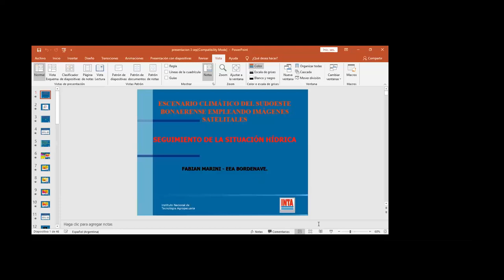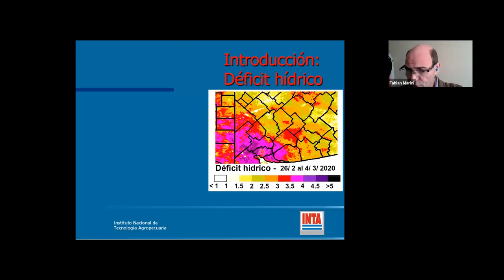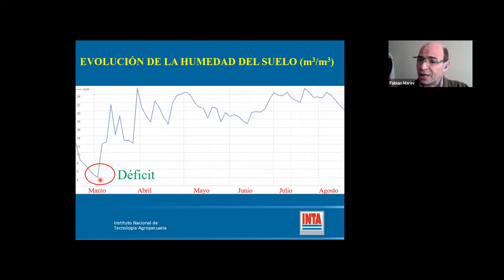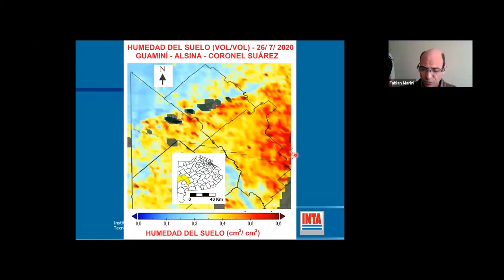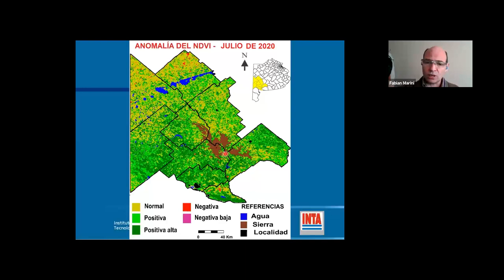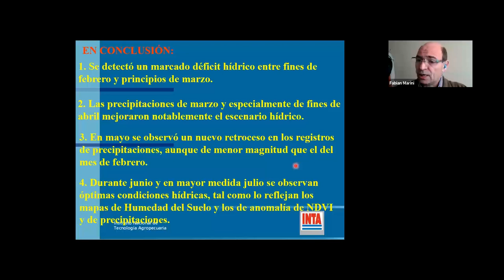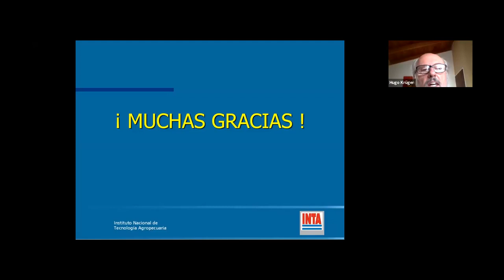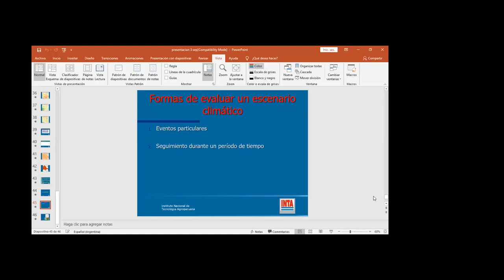Escenario climático del sudoeste bonaerense empleando imágenes satelitales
El siguiente video es la videoconferencia presentada por Dr. Fabián Marini, de INTA Bordenave, cuyo título es: "Escenario climático del sudoeste bonaerense empleando imágenes satelitales"
La actividad teórico/práctica, fue realizada el jueves 3 de septiembre de 2020 entre las 9.30 y las 10.30 hs y participaron un total de 26 asistentes.

Dr. Fabián Marini
Agencia de Extensión Rural Bahía Blanca
INTA Bordenave